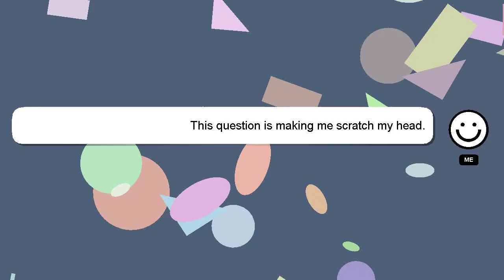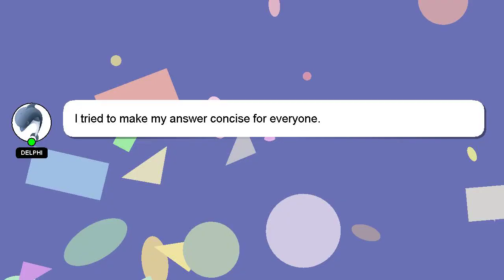How to dance deja vu ateez?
Here's a brief description of who I am, Hello everyone, I'm Delphi. I can assist you in answering your queries. - How to dance deja vu ateez?

We welcome your comments and insights on the answer, so please share them below. I will 'heart' your answer as a sign of appreciation.

*1 What we are experimenting :*